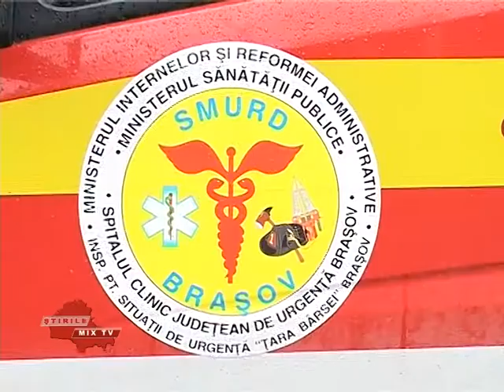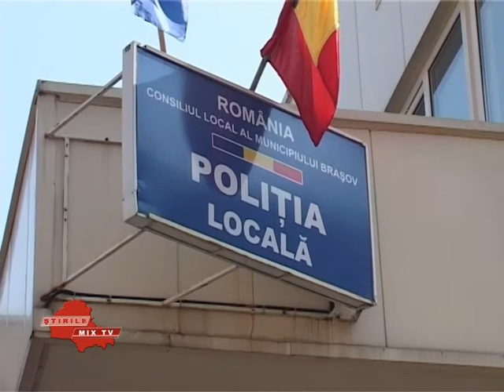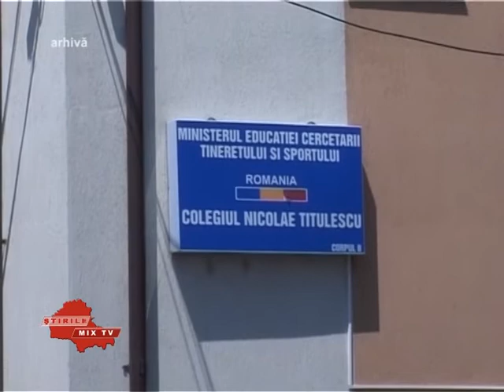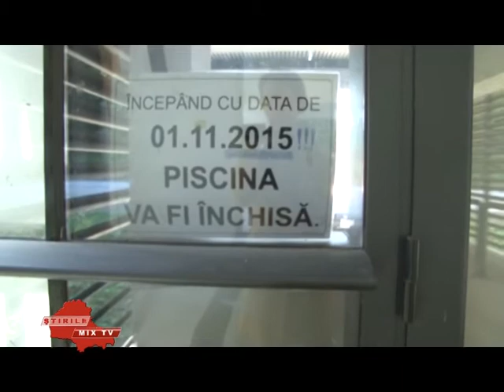Stirile Mix Tv 12.08.2020